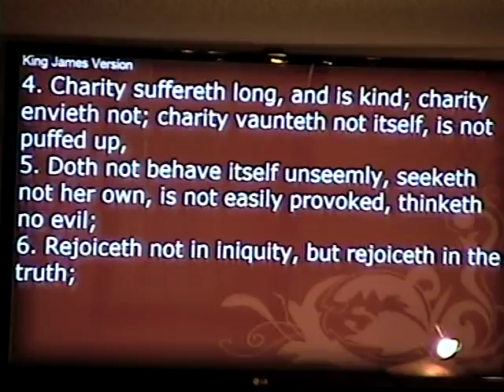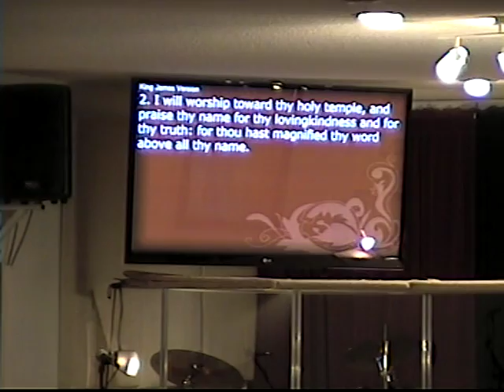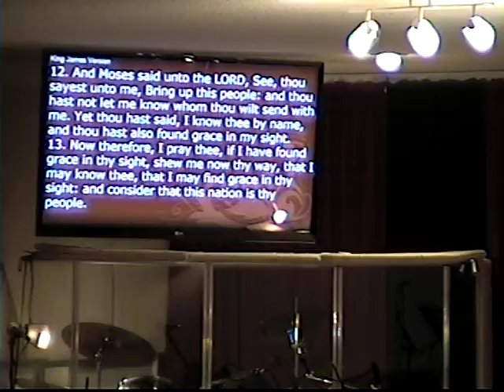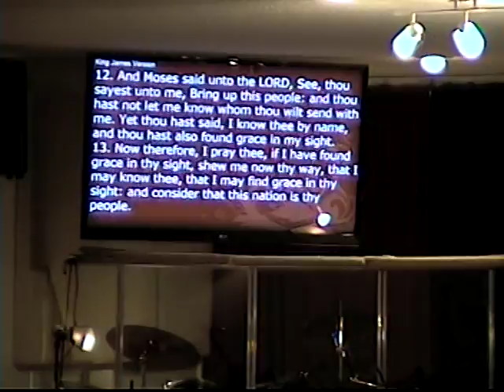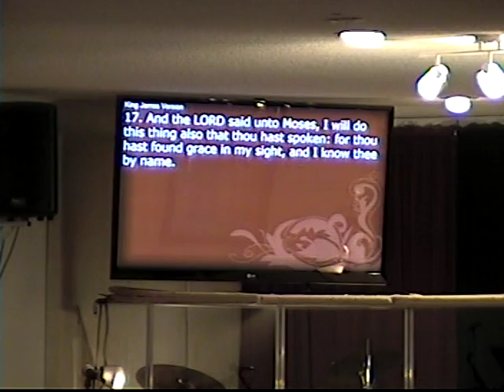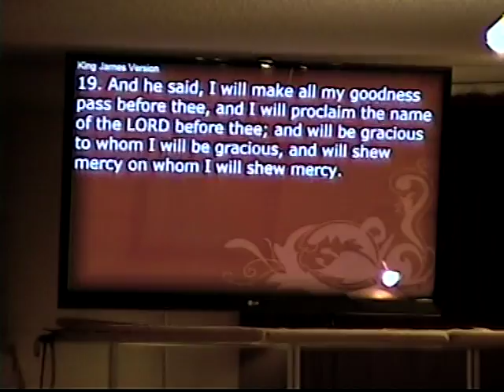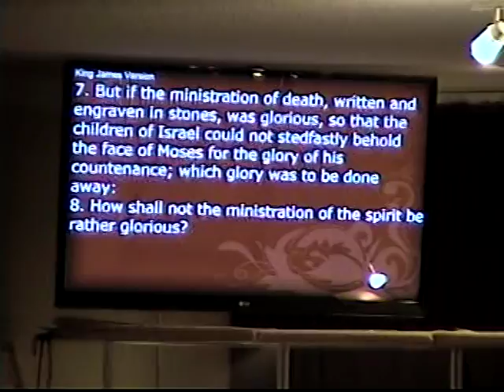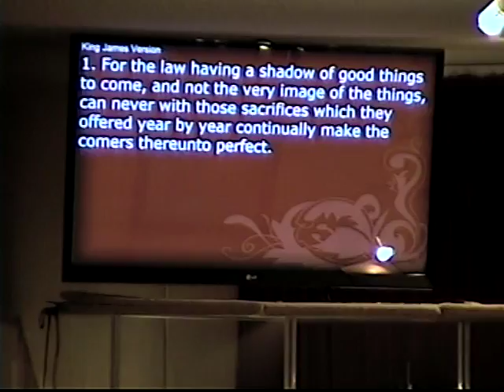Abundant Life Community Church, Wed. July 13, 2016